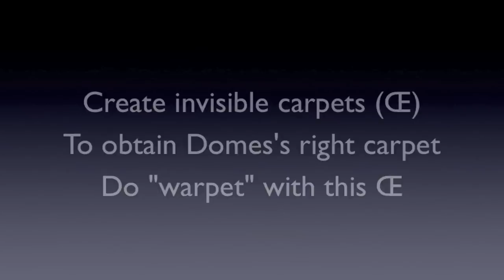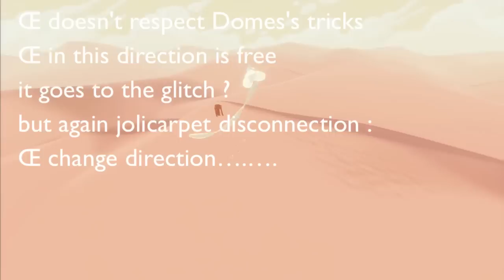JOURNEY PS3 : Domes Desert/ピンク砂 テスト/part II research for the latest of us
Recent discoveries. I have not shown the "How to do" (it's too long) but I answer questions. 最近の発見 / 悪い翻訳のため申し訳ありません / または翻訳の欠如